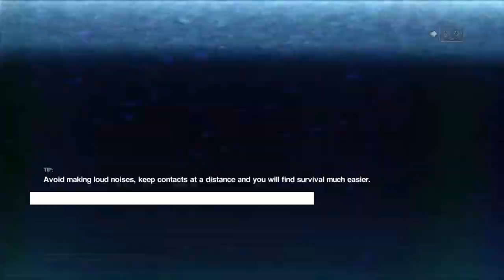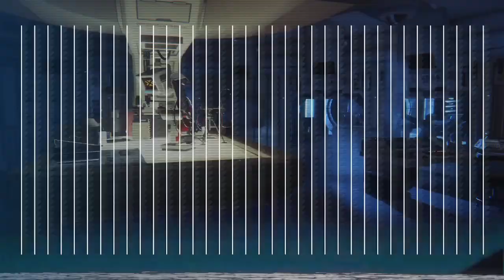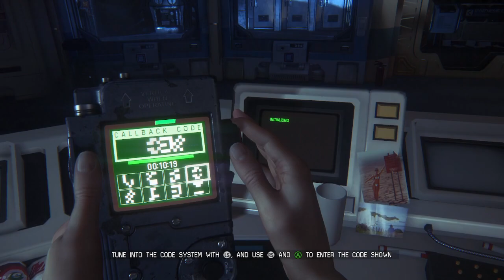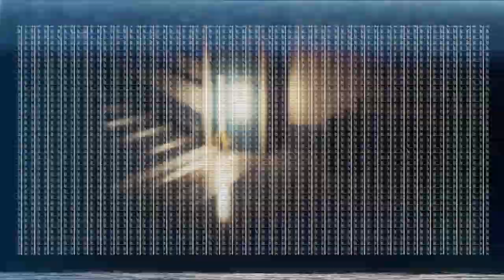Let's Play Alien Isolation (BLIND) Part 9: WELCOME TO THE TRAPHOUSE!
Where you gonna die!  And maybe me too?